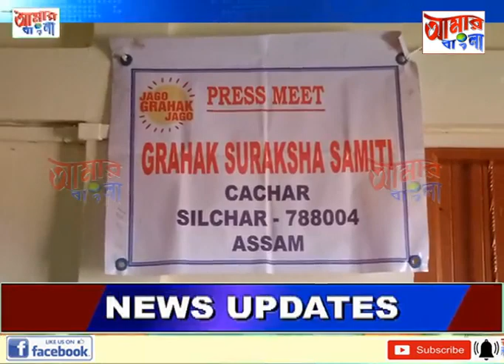AAMAR BANGLA NEWS # 11 11 2022